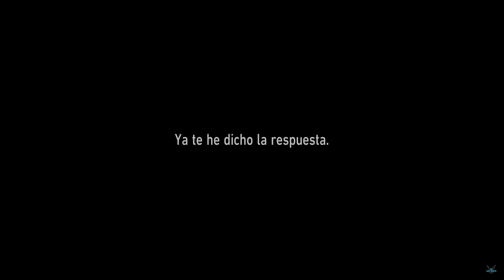Honkai: Star Rail "CIELO DEL FULGOR MARCIAL Parte 2-Camarada de armas -BOSS Señor de la Guerra" #307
Honkai: Star Rail "Misión Trazacaminos: CIELO DEL FULGOR MARCIAL Parte 2- Camarada de armas - BOSS: Señor de la Guerra Borisin Hoolay" [PC] #307

Un grupo de aventureros que viajan a bordo del Expreso Astral, un tren espacial que Himeko Murata encontró durante su niñez en su planeta natal.
Himeko reparó el tren años más tarde, iniciando así su viaje hacia las estrellas. Sin embargo, pronto se percató que necesitaría muchos más compañeros para conseguir su objetivo
Como protagonista de Star Rail, te han implantado un Estelareon, una semilla de ruina. El tipo responsable de tu situación es Destrucción, un Aeón (criatura divina) que cree que toda civilización debería ser aniquilada.
Afortunadamente, eso no le impedirá abordar el Astral Express y viajar por el universo de Star Rail. Tampoco estás solo; un grupo de pasajeros que aseguran haber heredado el “espíritu del Trailblaze” se unirá a ti en tus aventuras.